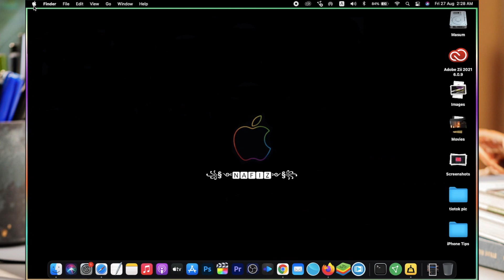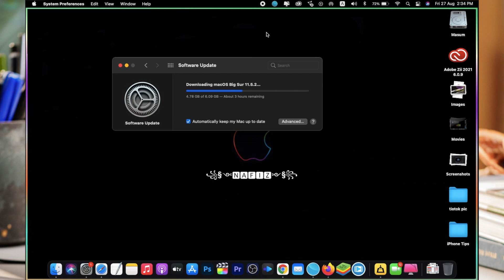macOS Big Sur Update | Bangla tips and tricks | Nafiz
┉┅━❀꧁ω 💟 SOCIAL MEDIA 💟 ω꧂❀━┅┉

Welcome to ‘ Nafiz Official'' YouTube channel. My Name Is Nafiz Iqbal . I am 20 Years Old. I Love To Making Videos About My LifeStyle ,Travelling , Etc Whatever I Could Catch On My Camera That I Can Share With You Guys .I Love To Vlog My Full Life Cause Only Video Can Save My Childhood memories Properly. Inn Shaa Allah One Day I Will Achieve My Dream (100k  Sub )